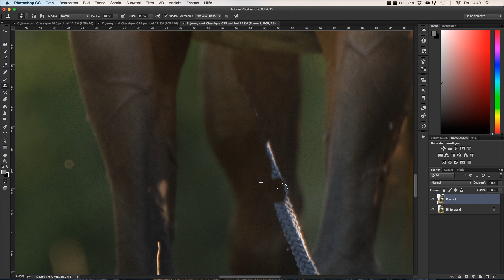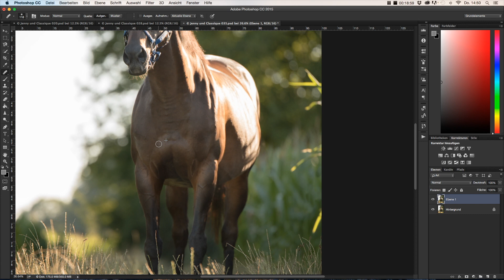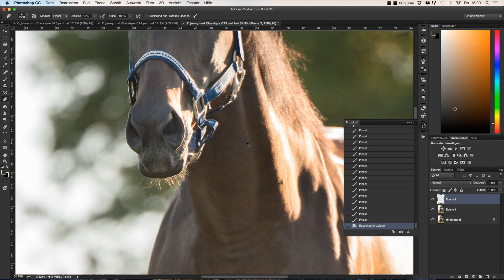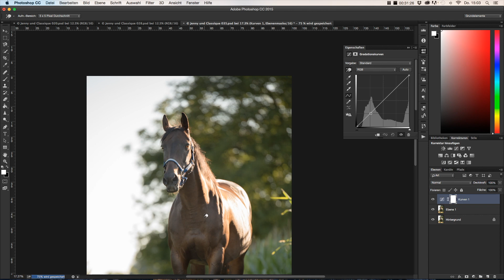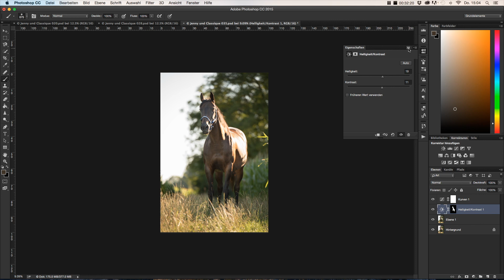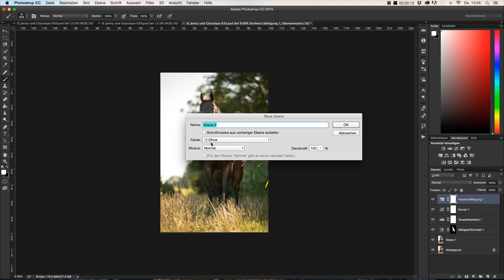Speedretusche Pferdefotografie No. 1 | Hafner Photography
- Shot whit my Nikon D810 and the Tamron 70-200 mm lens
- Edit with Photoshop CC